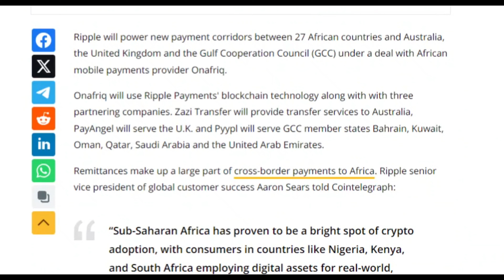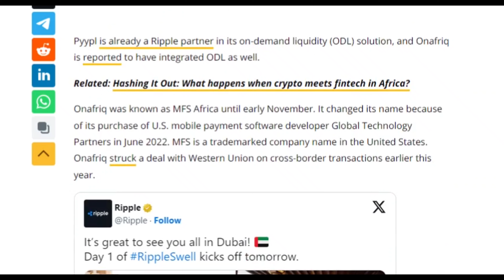Ripple Powers New Era of Cross-Border Payments for Africa, UK, Gulf, and Australia | Ripple News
Ripple, the leader in global enterprise blockchain solutions, has announced a groundbreaking partnership with Onafriq, a leading African mobile payments provider, to power new payment corridors between 27 African countries and Australia, the United Kingdom, and the Gulf Cooperation Council (GCC). This collaboration marks a significant step forward in expanding access to faster, cheaper, and more transparent cross-border payments for millions of people across Africa and beyond.

Under the terms of the agreement, Onafriq will leverage Ripple Payments' blockchain technology to enable seamless cross-border transactions between African countries and the aforementioned regions. This will be facilitated through a network of partnering companies, including Zazi Transfer for Australia, PayAngel for the UK, and Pyypl for GCC member states.

This partnership comes at a time when cross-border payments to Africa are on the rise, with remittances making up a significant portion of these transactions. By utilizing Ripple's innovative blockchain technology, Onafriq will be able to reduce transaction costs, improve payment speed, and enhance transparency for businesses and individuals alike.

"Sub-Saharan Africa has proven to be a bright spot of crypto adoption, with consumers in countries like Nigeria, Kenya, and South Africa employing digital assets for real-world, day-to-day purposes," said Aaron Sears, Ripple senior vice president of global customer success. "This partnership with Onafriq will further accelerate crypto adoption in Africa, providing a powerful and accessible solution for cross-border payments."

Pyypl, a Ripple partner in its on-demand liquidity (ODL) solution, is also expected to play a key role in this partnership. ODL is a revolutionary technology that eliminates the need for pre-funded foreign exchange accounts, further streamlining cross-border payments and reducing costs.

Onafriq, formerly known as MFS Africa, has a strong track record of innovation in the African payments landscape. The company's rebranding reflects its expanding reach beyond mobile financial services to encompass a broader omnichannel platform serving customers across the continent and beyond.

This partnership between Ripple and Onafriq marks a new era of cross-border payments for Africa, paving the way for a more inclusive and interconnected financial ecosystem. By leveraging blockchain technology and strategic partnerships, we are empowering individuals and businesses across borders to connect, transact, and thrive.

Ripple Powers New Era of Cross-Border Payments for Africa, UK, Gulf, and Australia
Ripple News
Ripple News Today
Ripple
Ripple XRP
Onafriq
Cross-border payments
Africa
UK
Australia
Gulf Cooperation Council
Blockchain
Remittances
Financial inclusion
Ripple blockchain technology for cross-border payments
crypto mash
English
Crypto Podcast
Podcast
crypto
crypto news
crypto news today
cryptocurrency
cryptocurrency news
cryptocurrency news today
Coin Bureau
BitBoy Crypto
Altcoin Daily
Benjamin Cowen

The information provided in this video does not constitute investment advice. Investors should be aware of the high volatility and associated risks of cryptocurrencies and should conduct their own research before making any transactions.